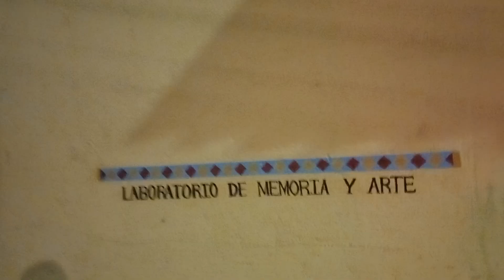Invitación al «Laboratorio Memoria y Arte - Las Flores de Valeria» Director Jhon J. Ruiz "VENACOM"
Desde el área de prensa de Control Social de la «Veeduría Nacional de la Participación y Acción Comunal – VENACOM» se genera seguimiento a las diferentes acciones desarrolladas en la comunidad y que afectan directa e indirectamente a tod@s nuestros afiliados de la Acción Comunal, en esta ocasión participamos en el Conversatorio con el Escritor Colombiano «Edgar Alberto Ordoñez» quien desde edad temprana demostró su interés por la Literatura y la artes.

Una existencia llena de muchas experiencias, propias y/o ajenas, con sabor muy ácido y amargo, las cuales ha tenido que afrontar desde muy joven, hoy varias décadas después, más sabio, con maestrías en la Universidad de la vida de sus propias y de otras vivencias, logro graduarse, aun continua en la academia, un constante aprendizaje, con la gran satisfacción que si se pudo, e inspirado a contar a otros que si es posible, que si se puede salir de dichas adversidades, a pesar de lo difícil y complejo que parezca, de lo oscuro que se encuentre, por eso en su cotidianidad realiza charlas conversatorios, espacios de dialogo y escucha activa con la comunidad, ofreciendo sus servicios, conocimientos y vivencias sin ninguna contraprestación, evitando que otros cometan los errores que él ya vivió, que es posible ver nuevamente el sol y disfrutar de lo maravillosa que es la vida.

No fue nada fácil, tuvo que haber conocido el inframundo de la ciudad y sus demonios que la habitan, por fin logro ver la luz, aprender de sus errores, recorrer el mundo, siendo un faro en el camino para muchos que se encuentran en tinieblas pero lo más absurdo es que tienen mucha iluminación, con el miedo y la zozobra por el solo hecho de haber tomado una mala decisión, recibir un mal consejo, no tener un guía que le brindara, un abrazo, alguien que lo escuchara o unas pocas palabras de consuelo y reflexión.

Ha sido testigo de muchos conflictos internos de su país, a lo largo de varios años. Sus indagaciones en búsquedas de historias verdaderas lo han llevado por los lugares más diversos, para así entender desde las entrañas la raíz del comportamiento humano.

Youtube: Origen Alma de letras

Que mejor espacio para realizar el intercambio de saberes en el «Laboratorio Memoria y Arte - Las Flores de Valeria» a cargo de su Director Jhon J. Ruiz - Documentalista y Fotógrafo, Licenciado en Educación Comunitaria con énfasis en DDHH - UPN. Desde el 2000 resalto por medio de la fotografía y el video problemáticas sociales la comunidad y su entorno, denunciando, sensibilizando a través del lente prácticas comunes de la sociedad intentando llegar a la esencia para comunicar más.

El «Laboratorio Memoria y Arte - Las Flores de Valeria» cuenta con un componente pedagógico incluyente gratuito. Talleres, clínicas, puestas en escena de bandas musicales, artistas, escritores, poetas, muralistas urbanos, escultores, entre otros que emergen en la *«Colombia profunda, oculta, invisible y olvidada»*, emprendimiento cultural colocando en escenas diferentes enfoques artísticos locales, distritales, nacionales e internacionales. Espectáculos con la mejor calidad, dignos para todo público, el único requisito es querer participar.

Desde esta tribuna de Control social invitamos a la Sociedad Civil, Fuerzas Vivas del Territorio a «RESPALDAR» estos espacios de cultura y reflexión de nuestras cotidianidades agradeciendo la gentileza por parte del Escritor Edgar Alberto Ordoñez de permitirnos un espacio y contarnos su experiencia de vida, situaciones cotidianas que suceden con mucha frecuencia en nuestros territorios, desafortunadamente están ocultas ante la sociedad, pero presentes, afectando a millones de ciudadanos indefensos ante tan delicadas situaciones, aparentemente ocultas e invisibles ante el ciudadano del común, tal vez ya nos habituamos en muchos territorios el consumo y expendió de estos productos que tanto daño hacen a la Salud Publica.

El «Laboratorio Memoria y Arte - Las Flores de Valeria» a cargo de Jhon J. Ruiz junto a su equipo de trabajo, quienes durante más de 17 años han generado procesos resultados en un mediano y largo plazo, las cuales junto con otras iniciativas en nuestras comunidades, caminos artísticos y culturales que iluminan a niños y niñas, con el tiempo hombres y mujeres, «FRUTOS DE TAMARINDOS» que en su momento permitieron ser esa luz en la oscuridad que les permitió tener una perspectiva de su realidad, su entorno, visiones de las cotidianidades territoriales, ciudadanos empoderados con criterio de sus propio destino.